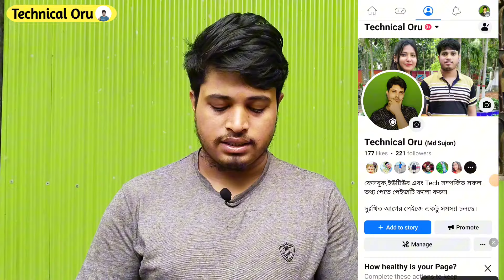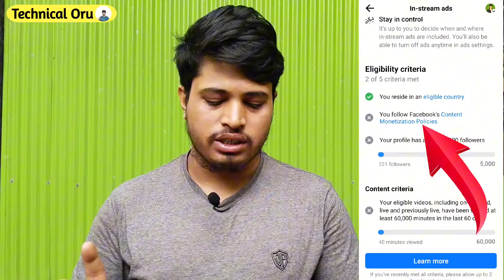Content Monetization Policies সর্তকতা ⚠️ 2024 | Content Monetization Policies Warning | Fb Policies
In this video I have shown and explained the content monetization policies caution for those who want to remove the content monetization policies and content monetization policies do not come on your page this video today so I request you to watch the video till the end thank you all

content monetization policy 2024